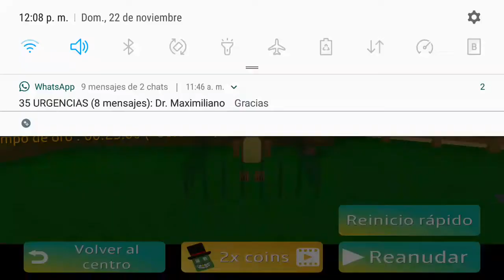como rescatar al oso de minijuego de turtle village